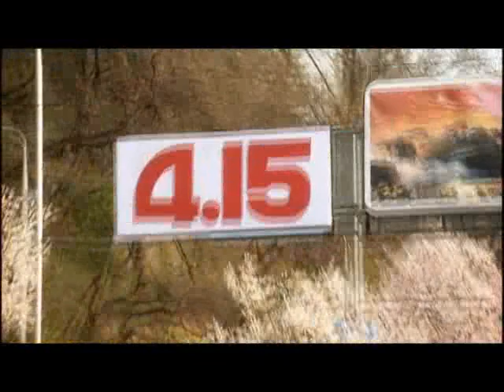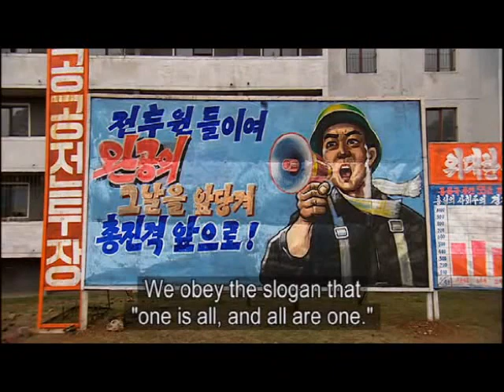Life in North Korea 2 of 2 - BBC Documentary State of Mind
Taken from the BBC Documentary a State of Mind.